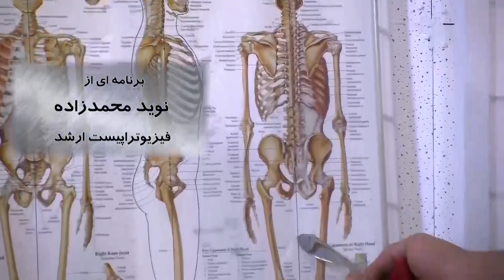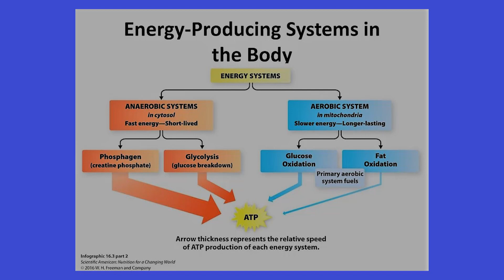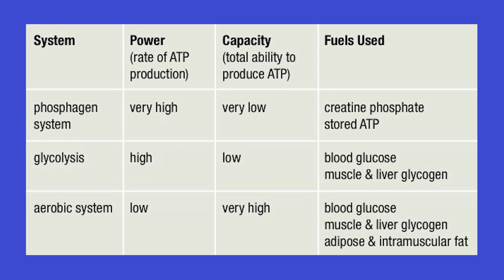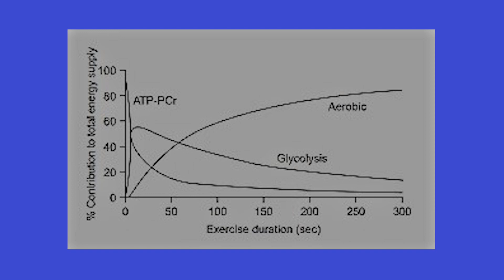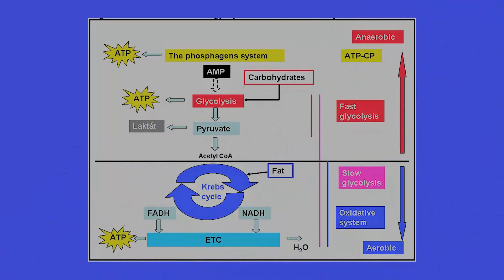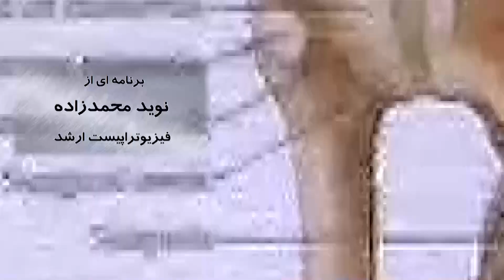TV 266 | ❤️ Cardiovascular Rehabilitation Physiotherapy Programme | 🩺 Heart Health Exercises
In this video, we explore the importance of cardiovascular rehabilitation and demonstrate a specialized physiotherapy programme designed to help individuals recover and regain strength after heart-related conditions. Whether you're recovering from a heart attack, surgery, or managing a cardiovascular disease, physiotherapy plays a crucial role in your rehabilitation process.

Our cardiovascular rehabilitation programme includes exercises that improve cardiovascular fitness, strength, and overall health, all while safely managing your heart health. These tailored exercises are designed to promote a healthier heart, reduce stress on the body, and help you regain your independence.

🌟 What You'll Learn:
✔️ What cardiovascular rehabilitation is and why it’s important.
✔️ Physiotherapy exercises designed for heart health recovery.
✔️ How to safely improve your cardiovascular fitness and strength.
✔️ Tips for managing heart-related conditions with the help of physiotherapy.

این ویدیو دارای زیرنویس انگلیسی می‌باشد تا تمامی مخاطبان به راحتی از آن استفاده کنند.

📍 Rose Clinic Performance Physiotherapy Ltd.